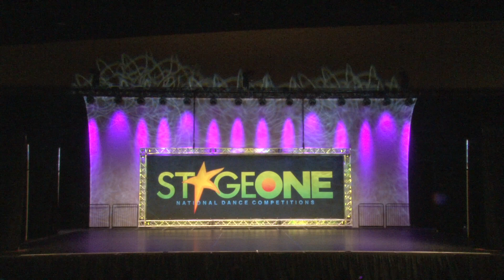2020: National Finals Branson Petite Group Shootout Champion "Bop!"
2020 National Finals: Branson
Stage One Productions National Dance Competition Petite Group Shootout Champion
Encore! Dance Cos.